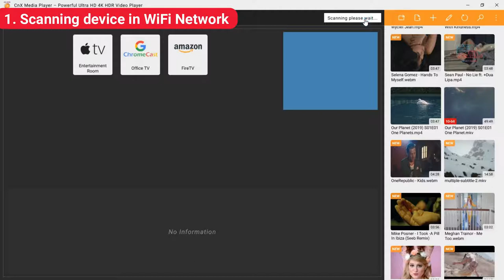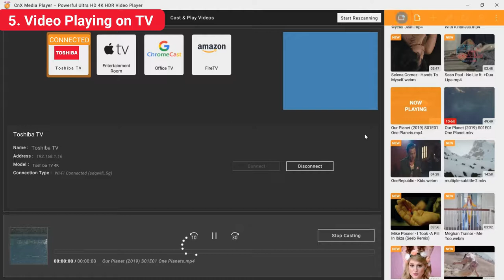How to Play Videos from PC to Toshiba TV | Best UNIVERSAL VIDEO CASTING PLAYER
Stream All Videos from PC to Toshiba TV  | Best UNIVERSAL VIDEO CASTING PLAYER for Windows 10

As compared to other TVs , Toshiba TV  offers awesome TVs with fantastic picture quality and great features at a low price. It provides a great value to its customers. Now if you own Toshiba smart TV and wish to play videos from Desktop or PC onto this TV than you really don’t need to search for complicated solutions or software! CnX Player Universal Video casting feature does it all.

1. Facing Neck pain or shoulder pain. Directly cast videos from PC to TV and avoid that unnecessary pain.
2. Want to get relief from Dry Eyes and eye fatigue.
3. All day tired of working on PC! Sit back, relax &cast videos from PC wirelessly to TV and have a great time.
4. Want to add fun watching movies or personal video collection in PC with friends & family. Stream videos from PC to TV BIG SCREEN.
5. Safeguard Kids eye health! With too much exposure to mobiles and laptops for watching videos, it can be a great deal to play their favorite videos directly to TV and be a perfect health guardian for them.
6. Have a theater mode experience of watching the latest downloaded movies or web series from PC to TV.
7. Enhance the visual experience by playing movies on high resolution TV screen and pamper your eyes with even brighter and colorful videos.

(Note - To cast your PCs media files to your Toshiba Smart TV, you'll need to connect both the TV and the computer to the same home WiFi network.)

To watch videos on bigger screen you need to install CnX Player the best UNIVESAL VIDEO CASTING player which can easily cast to all Smart TVs and streaming devices. You can cast any video to Toshiba TV from PC.